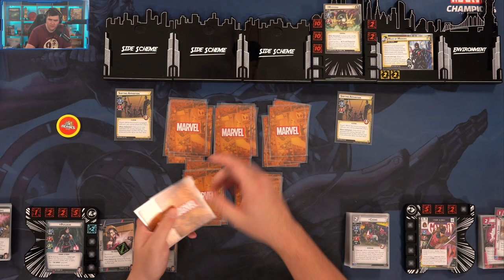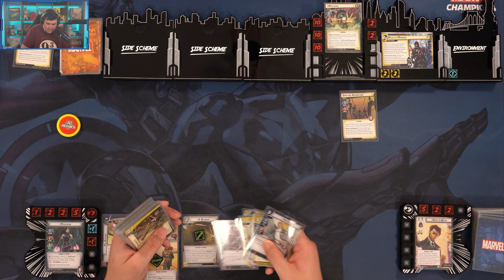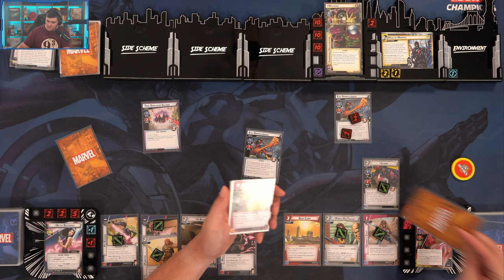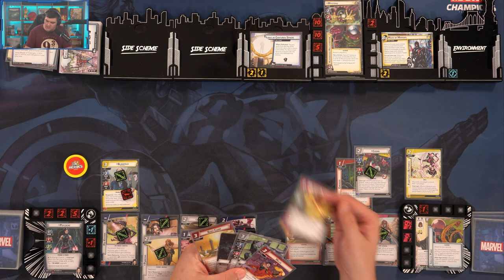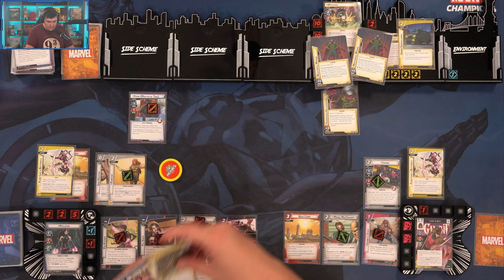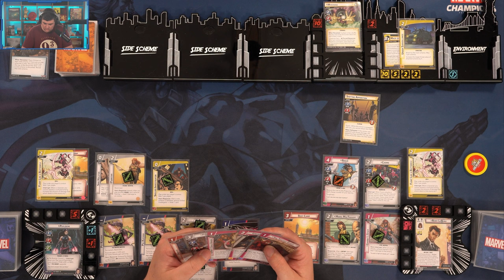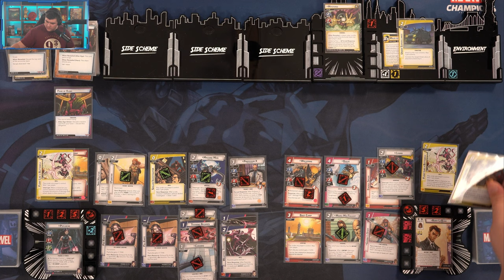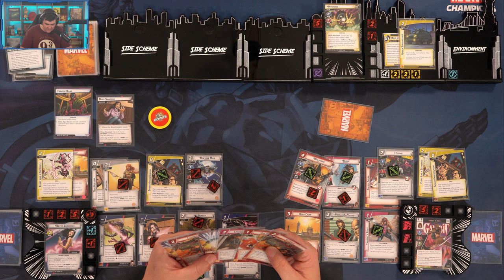Marvel Champions 2 Handed Play: Gambit + Psylocke vs. Expert Mysterio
Today Gambit and Psylocke are teaming up to Float Like a Butterfly at Boot Camp!

0:00 Start and Deck Build
7:29 Gameplay